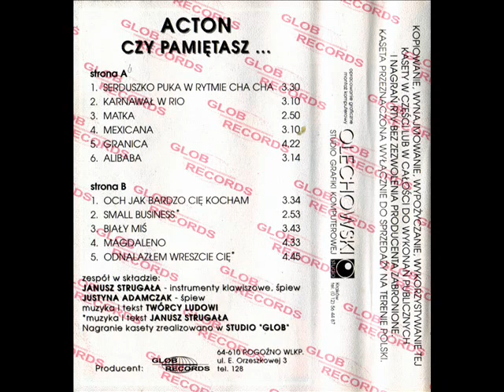Acton - Alibaba [Czy Pamiętasz (Glob Records 821)] (Disco-Polo)